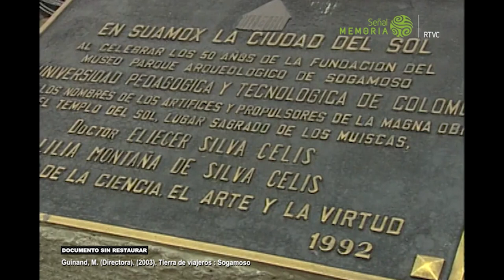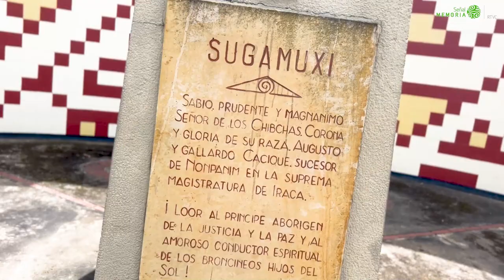Sogamoso, la ciudad del Sol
Recientemente, Sogamoso es conocida más por su relación con el Sol y con el turismo, donde conviven tradiciones hispánicas, coloniales y republicanas junto a las indígenas, que se refleja en la edificación de la Catedral de San Martín de Tours junto al Monumento al Sol y, principalmente, en la conservación del Templo del Sol en el Museo Suamox o Eliécer Silva Celis, el cual representa toda la cosmovisión de la cultura muisca y su pasado cultural.